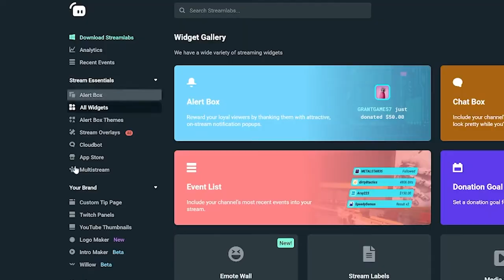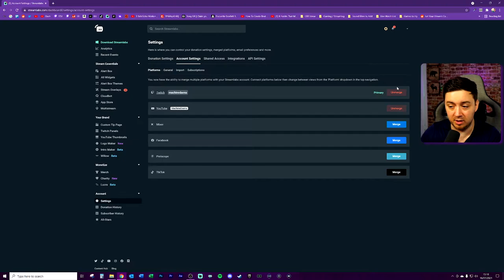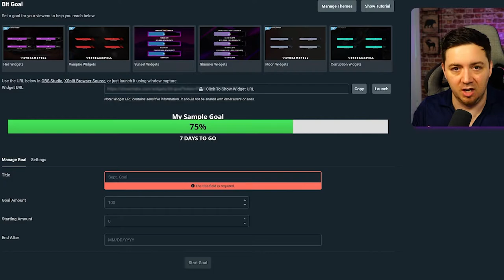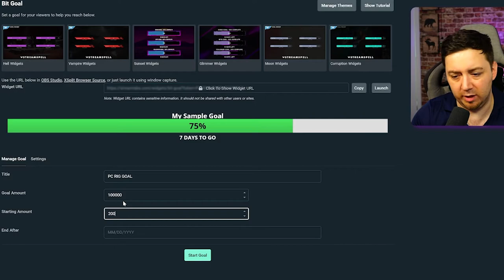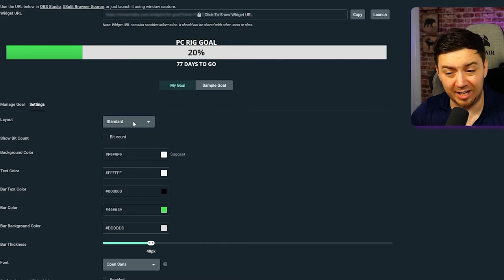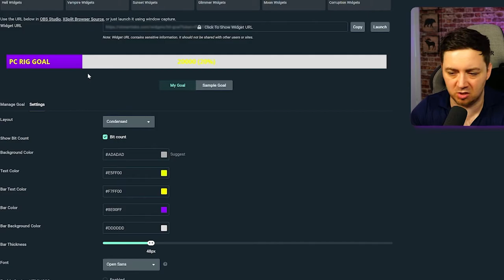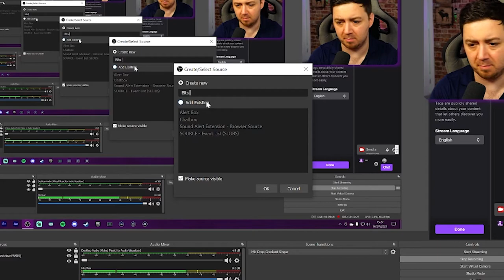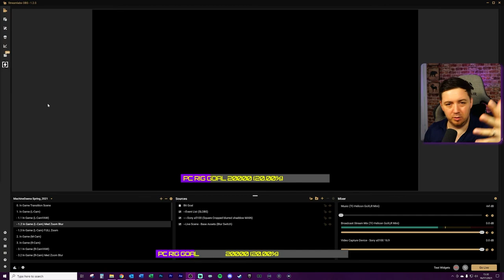💠 TWITCH BITS GOAL - A HANDY GUIDE!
Learn how to add bits goals and targets to your Twitch stream using Streamlabs Online bits goal widget!

Bits goal widget from Streamlabs can be added as a browser source to any broadcasting software that supports browser sources such as Xsplit, OBS Studio, Twitch Studio, OBS.live etc, but if you're using Streamlabs OBS (SLOBS) then you can add bits goal as a widget which is integrated into the software.

In this video I show you how to add a bits goal bar target to OBS Studio using a browser source link taken from Streamlabs Online after configuring the bits goal, which will then show on your Twitch stream!

I also show how to add the bits goal to Streamlabs OBS as an integrated widget!

I also show how to customise and make the most of the bits goal, to encourage your viewers to donate bits to your target.

There are some other tips and hints too such as contrasting colour uses for text using a colour wheel, and when and how to use a bits goal on your Twitch Stream!

I briefly cover where to find the themed overlays for stream goal bars too!

-- 🏷️ Description Tags --
Bits goal, twitch bits goal, streaming goal, set up bits goal, bits goal for stream, streamlabs goal widget, streamlabs bits goal, obs bits goal

-- ⏲️ Vid Timestamps --
Intro:(0:00)
Important Stream Goals Advice & Related Content:(0:23)
About Source Switcher for OBS Studio:(1:28)
Initial Set up of Bits Goal with Streamlabs Online:(2:14)
Finding Themed Stream Goal Overlays on Streamlabs Online:(3:53)
Customizing Bits Goal for Stream on Streamlabs Online:(4:24)
Using Colour Wheel to Contrast Text Colour:(7:21)
Customising Font, Bar Size, Colours of Stream Bits Goal:(7:45)
Adding Bits Goal Browser Source to OBS Studio:(8:24)
Adding Bits Goal Widget to SLOBS:(9:26)
Outro:(10:09)